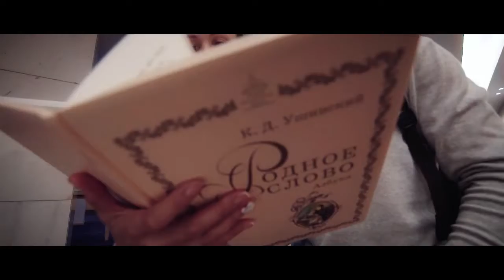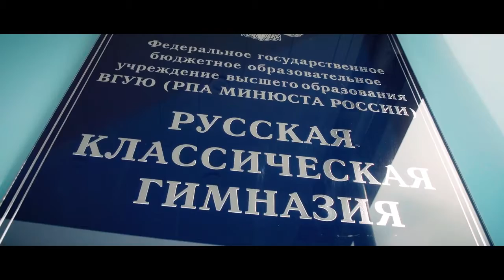Русская Классическая Школа в современном мире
3 декабря в Москве в Российской академии наук открылся Международный научный гуманитарный форум «От знания к действию», на котором был представлен меценатский (поддержка педагогической науки) и благотворительный (помощь людям) проект «Русская Классическая Школа».

Форум стал масштабной дискуссионной площадкой для обсуждения перспектив развития гуманитарного знания в России и мире. Его организаторами выступили институт всеобщей истории РАН, музей «Государственный Эрмитаж» и национальный исследовательский центр «Курчатовский институт» в сотрудничестве с ассоциацией содействия развитию академической науки и образования «Институт перспективных исторических исследований».

Институт всеобщей истории РАН совместно с фондом «Елисаветинско-Сергиевское просветительское общество» провёл круглый стол на тему «Покровительство науке и искусству. Традиции и современность», посвящённый истории благотворительности в России и Европе. С докладами о проекте «Русская Классическая Школа» выступила Татьяна Алтушкина. Заслуженная артистка России Илзе Лиепа рассказала о проектах возглавляемого ею фонда. Денис фон Мекк, основатель международного благотворительного фонда имени Н. Ф. фон Мекк, углубился в историю своего рода, рассказав о меценатах, представителях династии фон Мекк. С докладом выступил доктор филологических наук Парижского университета, президент и основатель Общества по сохранению русского культурного наследия во Франции Рене Герра, а также другие учёные.

К этому мероприятию мы подготовили новый презентационный ролик, который позволил и нам самим взглянуть на Русскую Классическую Школу с нового ракурса. Если раньше все наши усилия были сконцентрированы на том, чтобы максимально полно и убедительно раскрыть содержательные особенности нашей образовательной системы, то здесь, выстраивая подачу под формат столь значимого мероприятия, мы постарались сделать акценты на роли и значении этого проекта в современном мире. Собрав всю статистику в один сюжет, мы сами удивились, насколько большим и значимым он стал.